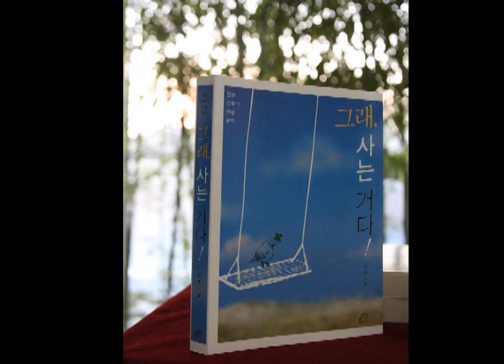바오로딸 문화마당_그래사는거다_전원신부_201510_1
2015년 10월 바오로딸문화마당에서 책 그래 사는 거다의 저자 전원 신부님의 영성 강의입니다.